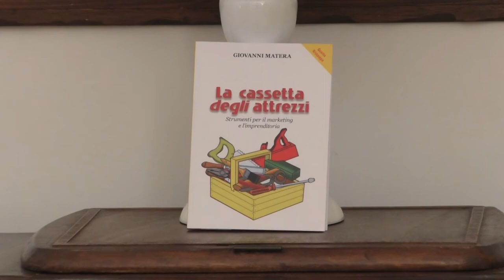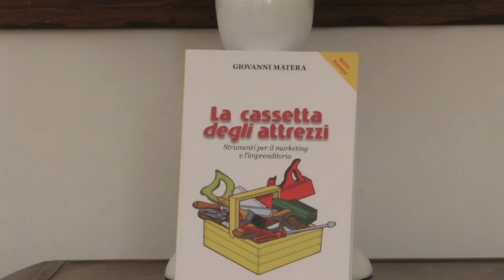"LA CASSETTA DEGLI ATTREZZI" DI GIOVANNI MATERA: IL DIRITTO ALL'ERRORE